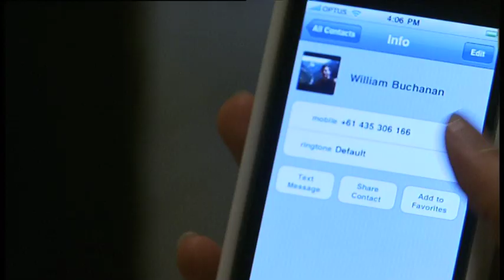Katy Perry - Not Like the Movies music video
rate thumbs up if you like it please!

The music video is for Katy Perry's recent single - "Not Like the Movies", an absolutely amazing song; a song with magnificent depth that touches many souls and melts countless hearts.

Please support the song by purchasing it on iTunes.